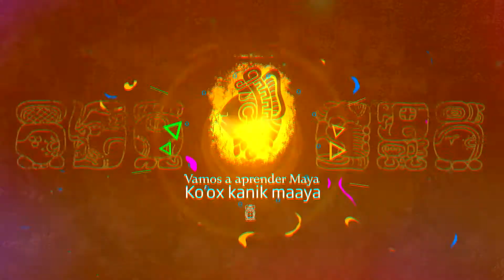🥰¿Cómo se dice TE AMO en LENGUA MAYA?😍 |▶ Clases con Santos Tuz | TELE Yucatán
No hay nada que nos enamore o cautive más que recibir hermosas palabras de quien queremos. 😍🥰 Aprende en esta cápsula con Santos Tuz la forma de decir "Te amo" en maya